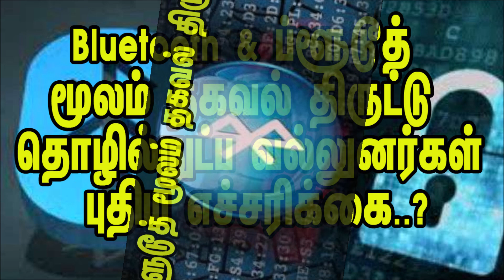ப்ளூடூத் Bluetooth மூலம் தகவல் திருட்டு தொழில்நுட்ப வல்லுனர்கள் கூறும் புதிய எச்சரிக்கை மக்களே உஷார்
ப்ளூடூத் Bluetooth மூலம் தகவல் திருட்டு தொழில்நுட்ப வல்லுனர்கள் கூறும் புதிய எச்சரிக்கை மக்களே மிகவும் உஷார்.

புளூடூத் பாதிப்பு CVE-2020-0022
புளூடூத் மூலம் பாதிப்பை ஏற்படுத்தும் இந்த பாதிப்பு CVE-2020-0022 என அழைக்கப்படுகிறது. மேலும், இந்த பாதிப்பு ஆண்ட்ராய்டு 8 ஓரியோ (Oreo) மற்றும் ஆண்ட்ராய்டு 9 பை (Pie) இயங்குதளத்தில் இயங்கும் சாதனங்களில் பாதிப்பை ஏற்படுத்துகிறது என்று அறிவிக்கப்பட்டுள்ளது. ஹேக்கர்கள், ஆர்பிட்டரி கோடுகளை புளூடூத் மூலம் சாதனத்தில் செலுத்திப் பாதிப்பை ஏற்படுத்துகின்றனர் என்று தெரிவிக்கப்பட்டுள்ளது.

புதிய செக்யூரிட்டி அப்டேட் உங்கள் போனில் உள்ளதா?
ஆண்ட்ராய்டு 8 ஓரியோ (Oreo) மற்றும் ஆண்ட்ராய்டு 9 பை (Pie) இயங்குதளத்தில் இயங்கும் ஸ்மார்ட்போன் பயனர்கள் உடனே இதைக் கவனத்தில் கொள்ளுங்கள். உடனே உங்கள் ஸ்மார்ட்போனில் புதிய பாதுகாப்பு அப்டேட் பதிவிறக்கம் செய்யப்பட்டுள்ளதா என்று செக் செய்யுங்கள். உங்கள் ஸ்மார்ட்போன் செட்டிங்ஸ் சென்று புதிய செக்யூரிட்டி அப்டேட் 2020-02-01 அல்லது 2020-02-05 தேதிகளில் புதுப்பிக்கப்பட்டுள்ளதா என்பதை உறுதி செய்துகொள்ளுங்கள்.